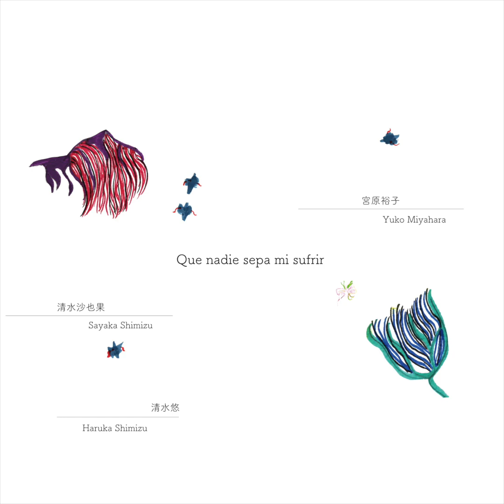09 Haruka Shimizu × Sayaka Shimizu × Yuko Miyahara / Que nadie sepa mi sufrir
[Haruka Shimizu × Sayaka Shimizu × Yuko Miyahara] Live in Tokorozawa 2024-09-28
09 Haruka Shimizu × Sayaka Shimizu × Yuko Miyahara / Que nadie sepa mi sufrir

清水悠（ギター）
清水沙也果（アコーディオン）
宮原裕子（鍵盤ハーモニカ）